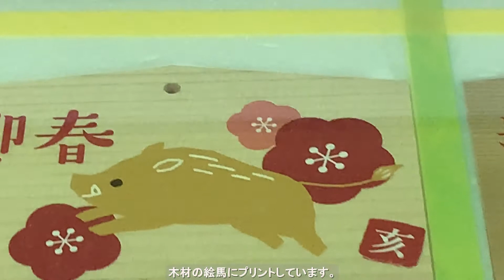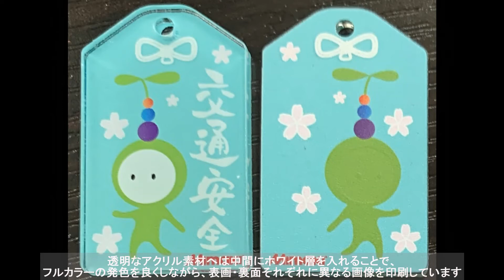◆絵馬・お守りグッズを簡単量産◆ UJF-6042MkII/UJF-7151plusのご提案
特長１．在庫を抱える必要なし
Mimaki製プリンタをお持ちただければ、
いつでも自由に生産可能。
在庫を抱える必要がなく、
注文に応じた対応ができます。

特長２．厚盛印刷による多彩な表現力
エッジ部分にアクセントをつけることで、視覚にインパクトを与える表現が可能。

特長３．シルバーインクによる高級感や特別感の醸成
オフセットやシルクスクリーン、箔押しでしか表現できなかったメタリックカラーも、今やインクジェットプリントで思いのまま。
CMYKカラーと組み合わせることで、よりデザインを高めることができます。

■ About Mimaki...